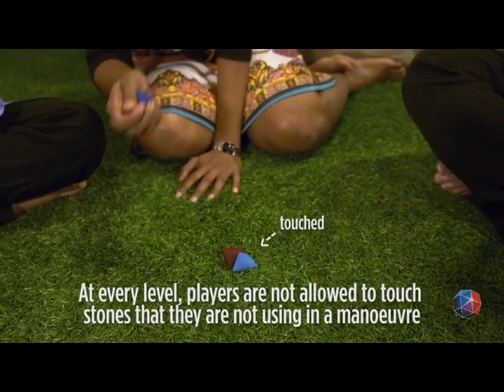UHMZ6023 GROUP 1 SESSION 06 - Batu Seremban reflection video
BATU SEREMBAN - MALAYSIAN TRADITIONAL GAME (EDUCATIVE VIDEO)
SUBJECT COURSE: MALAYSIAN SOCIETY AND CULTURE
COURSE CODE: UHMZ6023 - SESSION 06
LECTURER: DR. FAUZIAH MOHD FAKHRUDDIN

GROUP MEMBERS:
1. KIBENGE RONALD - MEE231023
2. ALI HAIDER MOHAMMED AL AMMARI - PEE233003
3. MOHAMMED ASHFAQ HUSSAIN - PRT233002
4. ALIF FAJAR PUTRAWAN - MEM223008
5. MAYSAA N. Y. AWAD - PBBE233001
6. BAGUMA KEVIN - MEE231025
7. WEI WEIPING - PFM233011